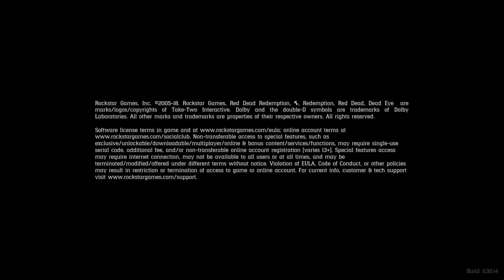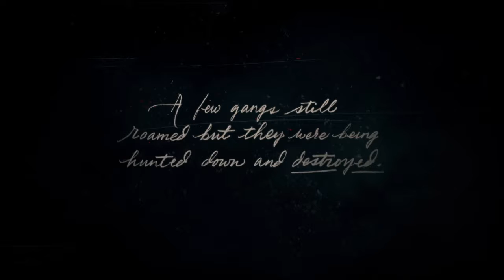Red Dead Redemption 2 part 1 (Raw)